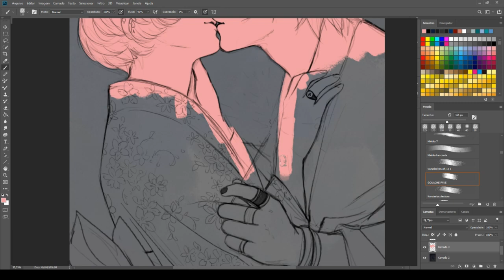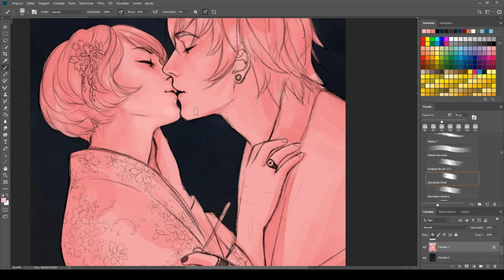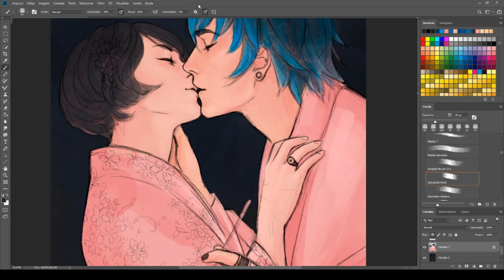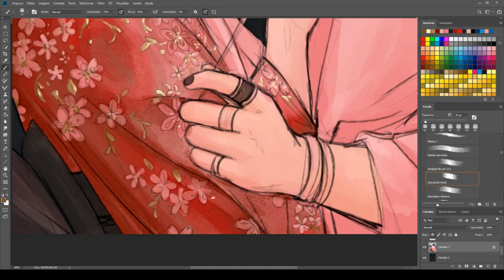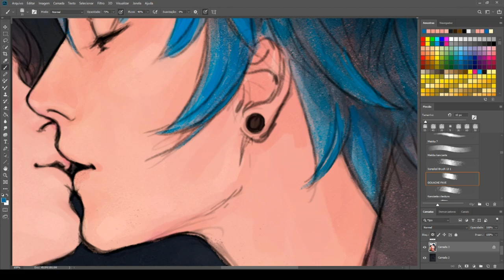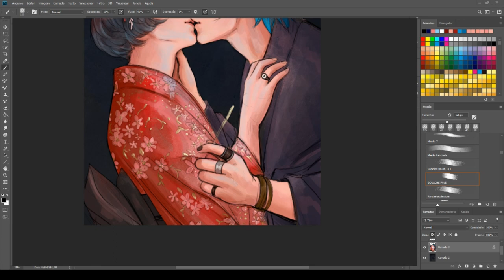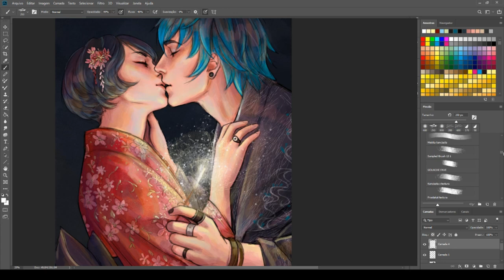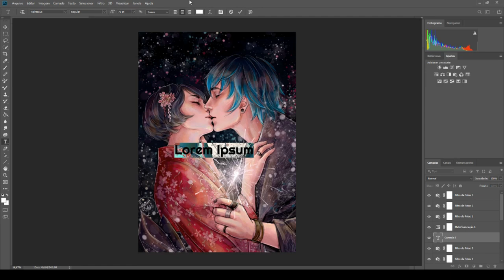SPEEDPAINT Lukagami Week Day 2 - 'Festival' Miraculous Ladybug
Day 2 of Lukagami Week, a kiss under the stars of Tanabata! BBWoulfC wrote a lovely drabble to go with this piece, check it out!

Thank you so much and I hope you enjoy watching!